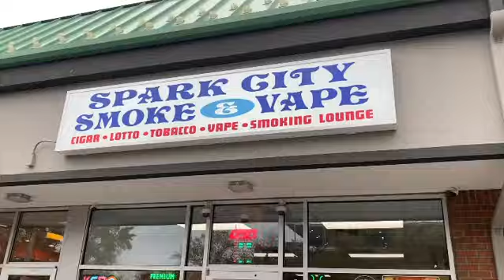SPARK CITY SMOKE & VAPE 💨 815 Lafayette Blvd Bridgeport, Connecticut